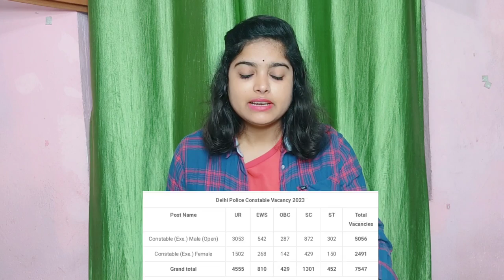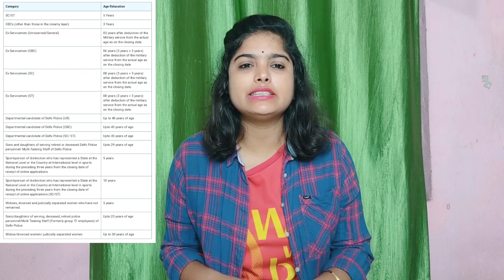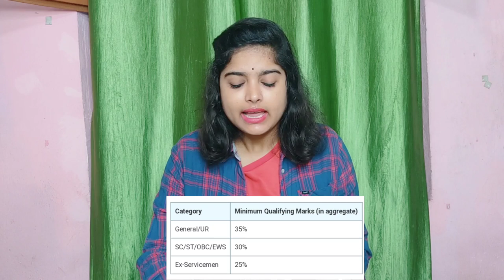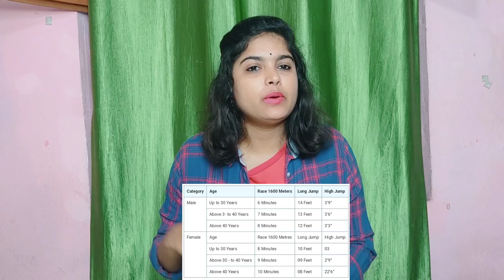delhi police constable vacancy 2023 | Delhi Police ConstableRecruitment 2023 | Full Details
Delhi Police Constable New Recruitment 2023 | ये जरूर बनवा ले |Delhi Police Last Cutoff
SSC Delhi Police ConstableRecruitment 2023 | Full Details Stepby Step
Delhi Police Constable 2023 | Exam Date Out, Notification, 7547 Vacancy

Delhi Police Vacancy 2023 Online Form
Date
Exam Date
Delhi Police Constable Height

Is Delhi Police Constable form out 2023?

What is the last date for Delhi Police 2023?

When can I apply for Delhi Police Form 2023?

Who is eligible for Delhi Police vacancy 2023?